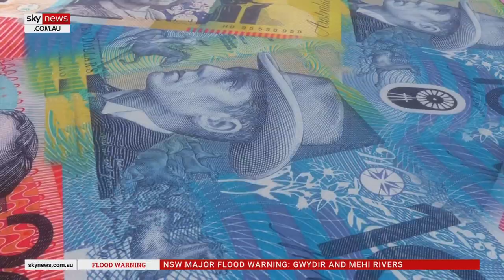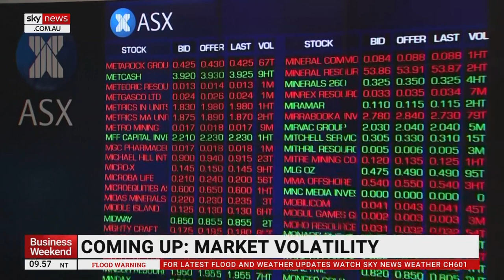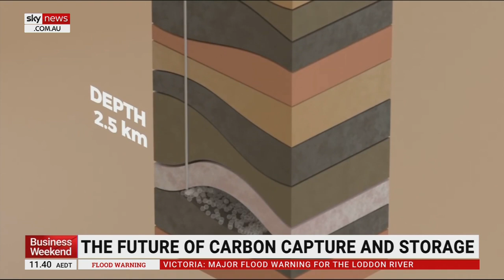Business Weekend, Sunday 23 October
Australian businesses smashed by floods. New initiative for SME cyber attack prevention. Plus, the future of carbon capture and storage.